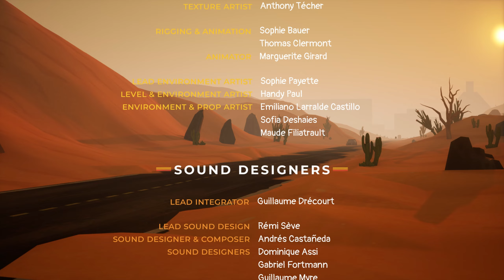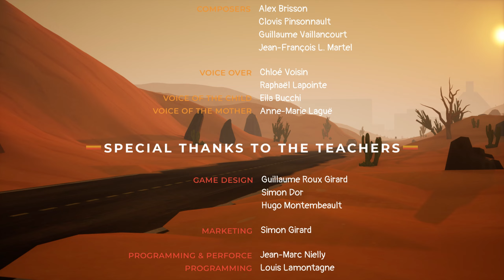Helpless (PC) with no commentary playthrough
My first time playthrough of Helpless with no commentary on the PC.